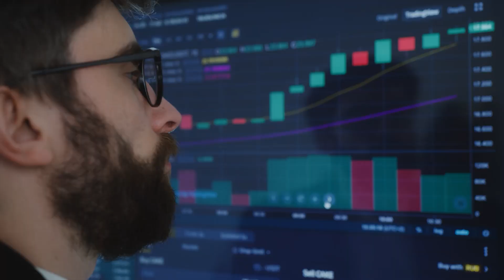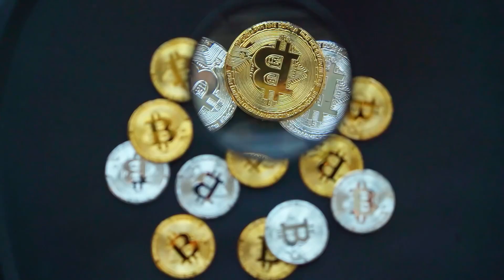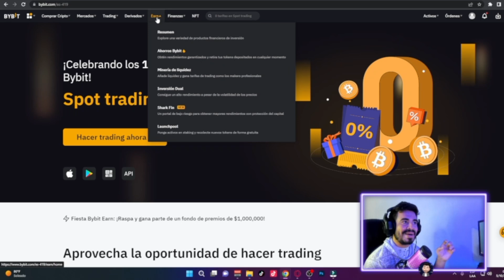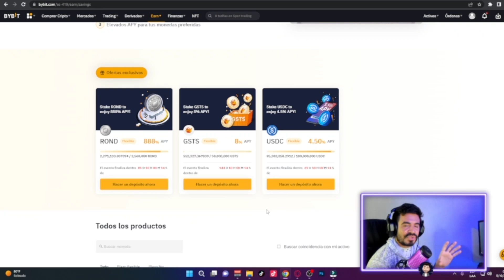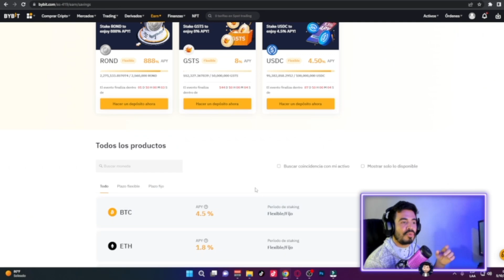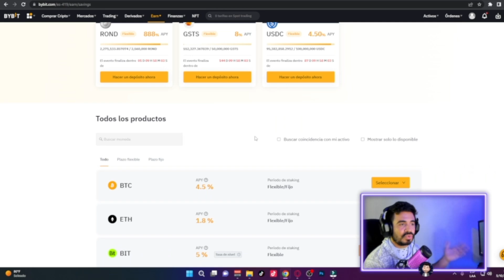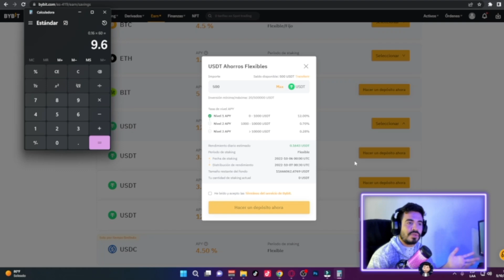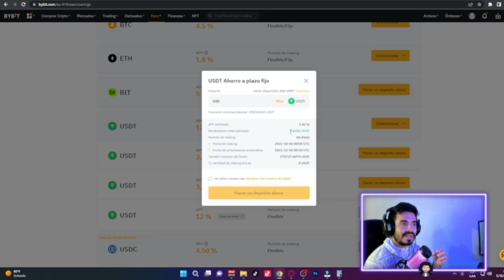💸 GANAR CRIPTOMONEDAS En Automático | DE FORMA SEGURA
Mis redes y grupos

Mas videos